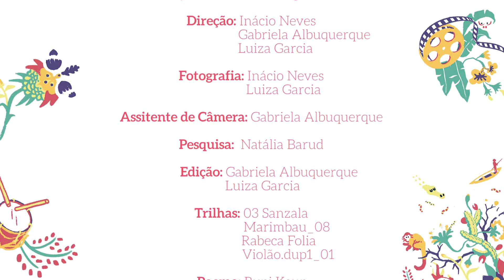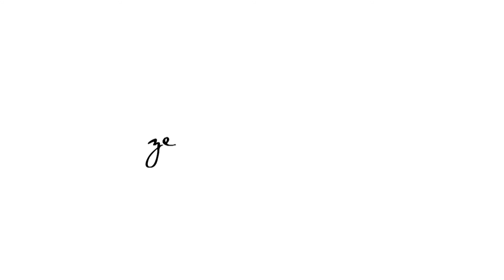Matias Cardoso - MG - 2017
Filme da cidade de Matias Cardoso, produzido em 2017 para 12 edição do projeto Cinema no Rio São Francisco homenageando as mulheres ribeirinhas. Este filme foi exibido na praça pública da cidade durante a realização.